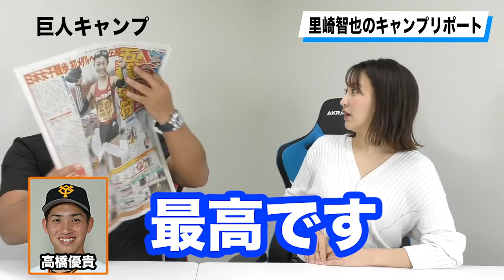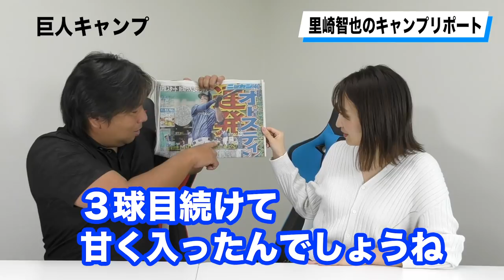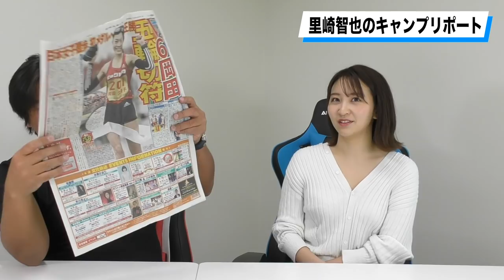【巨人打撃の意識が変わっていた!?】里崎智也が巨人キャンプを見に行き気になった選手等を詳しく解説します！